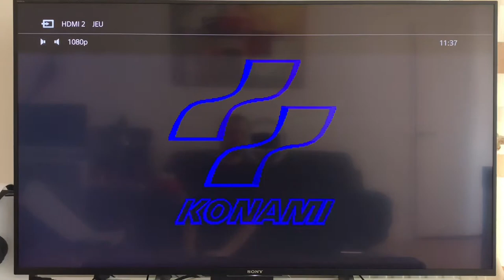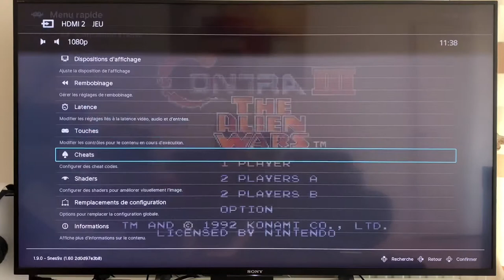Recalbox : Overlay & Shaders CRT sur LCD / Retroarch.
Présentation des options à mettre dans retroarch afin d’obtenir un rendu proche d’un téléviseur CRT sur son écran LCD. Démo réalisée sur un raspberry PI 4 sous recalbox.

Overlay : exodus trinitron
Shader : zfast_crt

Paramètres du shader :
Blur amount : 0.15
Scanline Darkness low : 4.50
Scanline Darkness high : 25.00
Dark Pixel brightness Boost  : 1.25
Mask Effect : 0.25
Mask/Scanline Fade : 1.00

Il est possible d’accentuer plus les scanlines en augmentant la valeur « Scanline Darkness low » de 5 jusqu’à 10. En fonction de vos préférences.